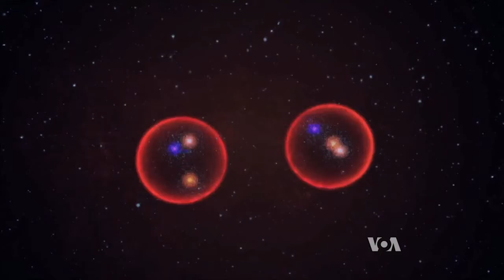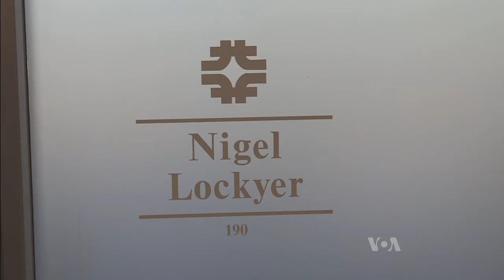Fermilab Scientists Cautiously Excited About Possible New Particle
At the European Organization for Nuclear Research facility in Switzerland, the world’s most powerful particle accelerator is about to begin producing six times the amount of data previously available to scientists. As the Large Hadron Collider returns to full operation, scientists at Fermilab, America's premier particle physics lab, are excited about a tantalizing discovery made at the Swiss-based facility.  VOA's Kane Farabaugh reports.